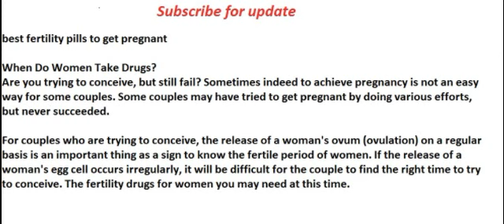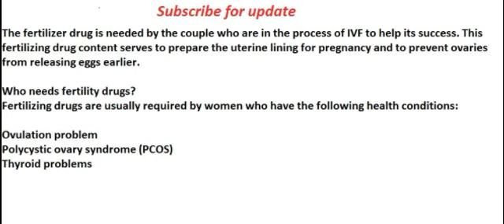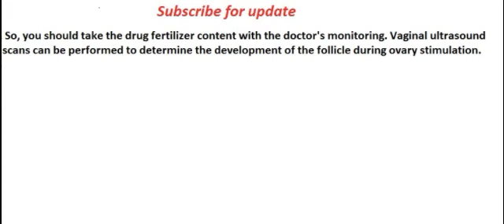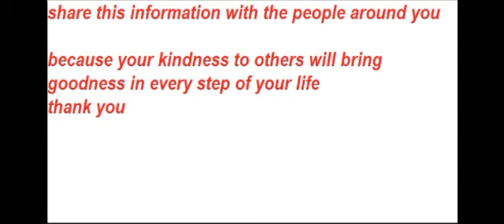best fertility pills to get pregnant